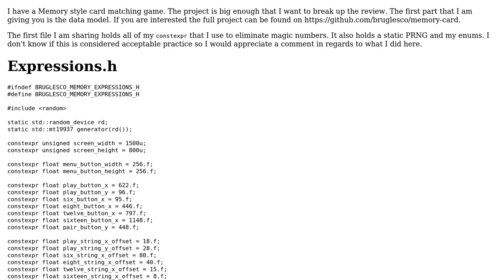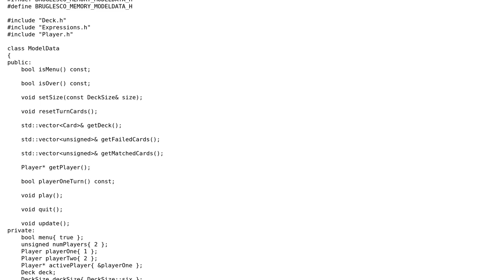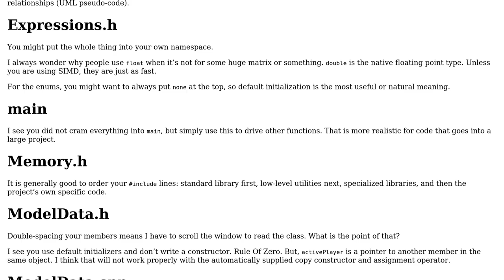Code Review: Data Model for a Memory Game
With thanks & praise to God, and with thanks to the many people who have made this project possible! You are responsible for your own actions.